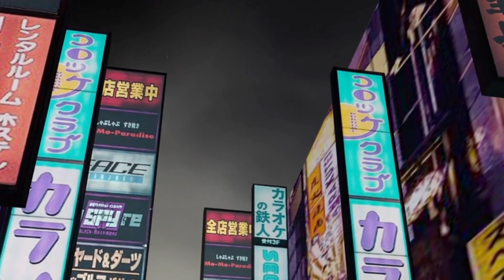Trap cage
Step into the vibrant rhythm with our latest instrumental trap music compilation. "Trap cage " delivers a fusion of electrifying beats and hypnotic melodies, designed to transport you to the heart of the urban jungle.

 Let these dynamic beats be your soundtrack. Whether you're cruising through the bustling streets or immersing yourself in the energy of the metropolis, these tracks will elevate your experience to new heights.

Featuring a mix of pulsating basslines, and intricate percussion each composition paints a vivid sonic landscape, inviting you to lose yourself in the groove. From the chill vibes of late-night drives to the adrenaline rush of urban exploration, there's a track for every mood and moment.

So, plug in your headphones, turn up the volume, and let the rhythm guide you through. "" is more than just music—it's a journey, an escape, and an experience like no other. Get ready to feel the beat like never before. Welcome to the sound of the Trap cage.